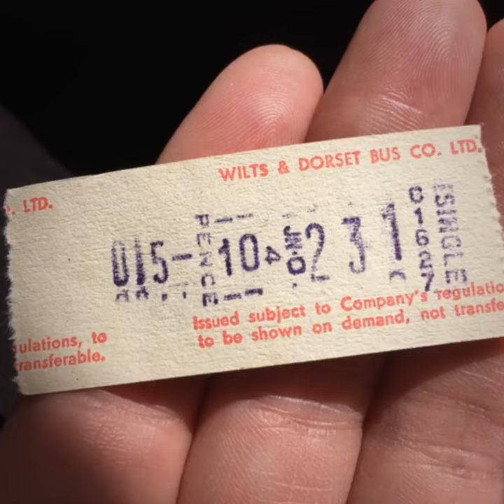Solent Blue Line 30th Anniversary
On the 4th of June 2017 Solent Blue Line, now under the name Bluestar celebrated 30 years.

Here brought from our archive and now on YouTube, are both photo's and video of the day which also includes many older buses.